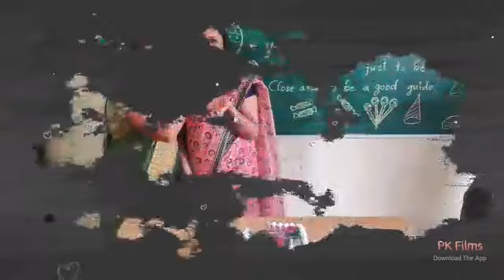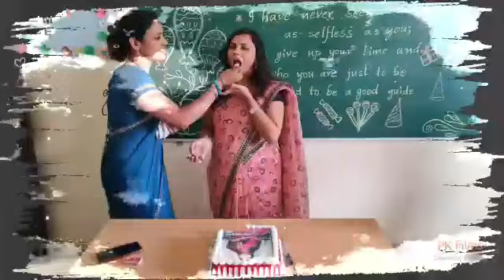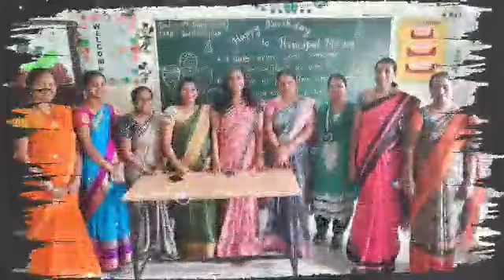happy birthday to you madam